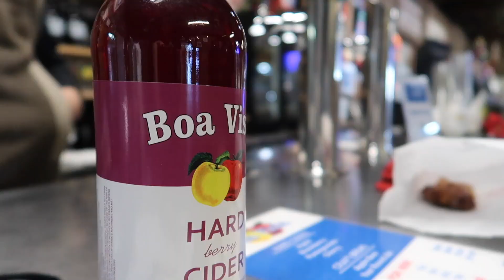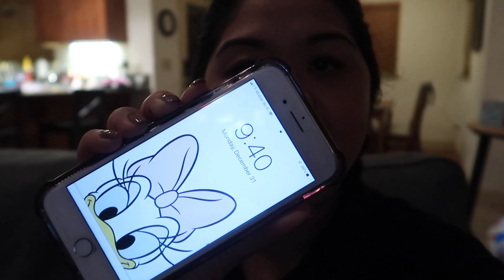FIRST TIME PLAYING IN THE SNOW + NYE 2019 | Asian Family Vloggers 12/31/18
Vlog #111: It was the girls first time playing with snow on NYE! Farewell 2018!

Videos created with:
Sony DSC WX350
Canon G7X Mark ii
GoPro Hero 5
iPhone 6S
iPhone 8 Plus
Nikon D3200
DJI Osmo Mobile
Røde Video Micro
Røde VideoMic Me
DJI Mavic Air